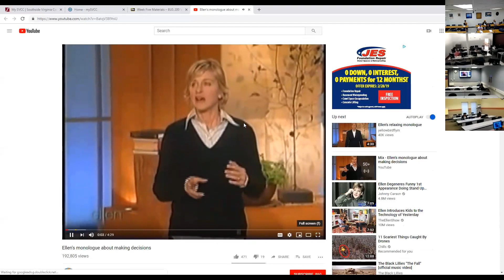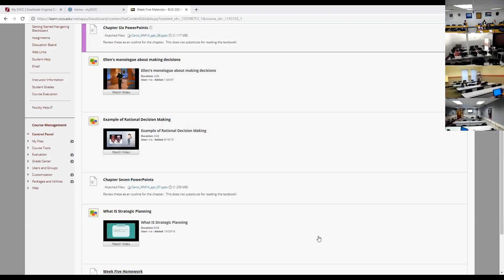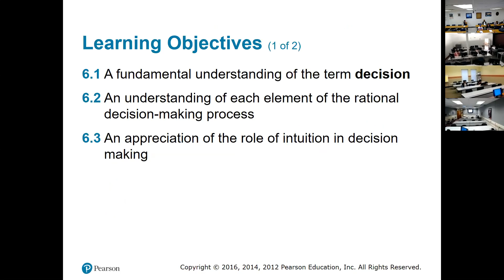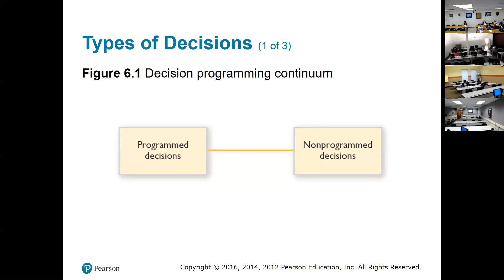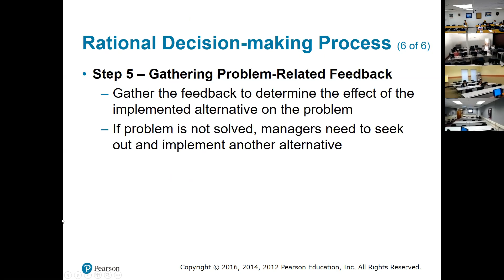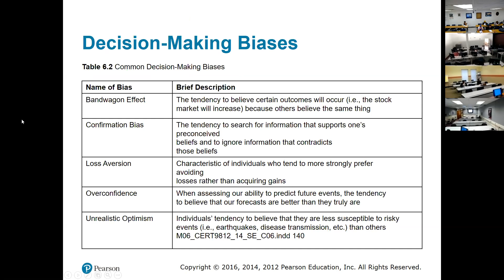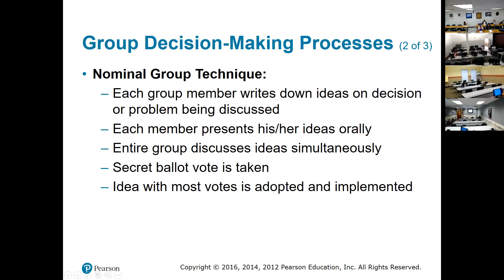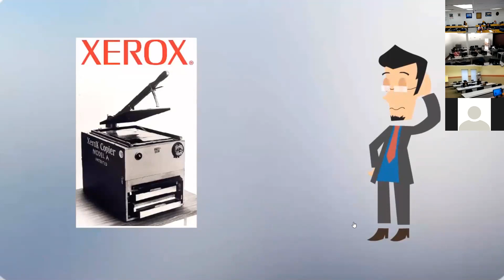Dr Henderson Lecture 2/5/19